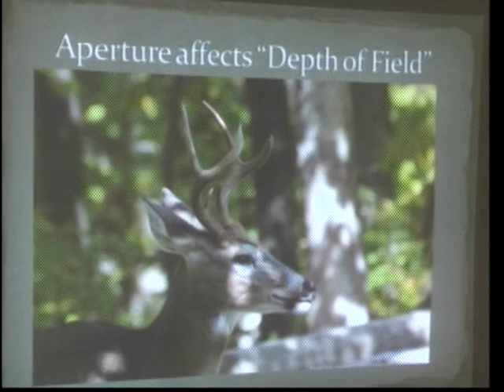Thousand Hills State Park hosts seminar on nature photography